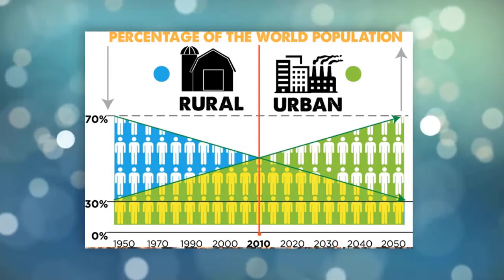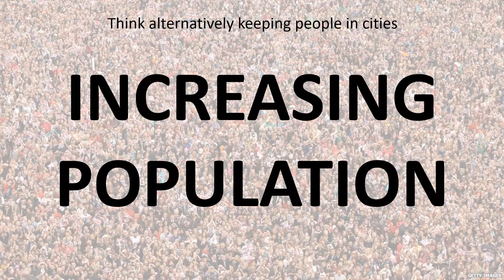Intro of Conference submission